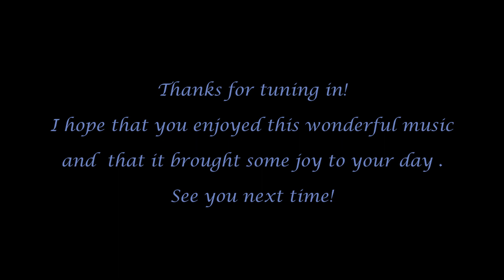Music from Easter Parade-1948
Music from the 1948 film musical Easter Parade, starring Judy Garland, Fred Astaire, Peter Lawford and Ann Miller.